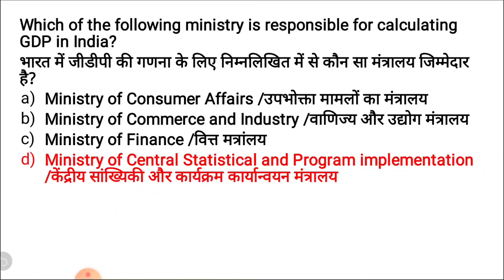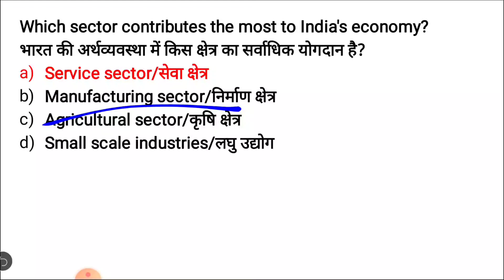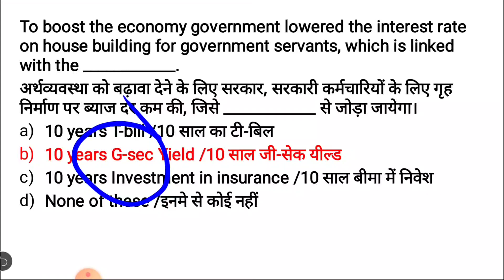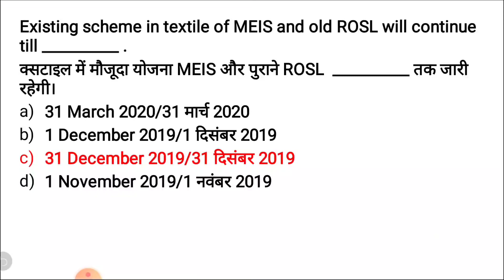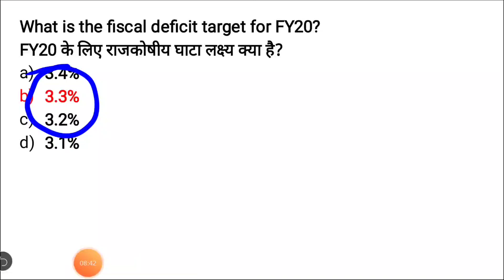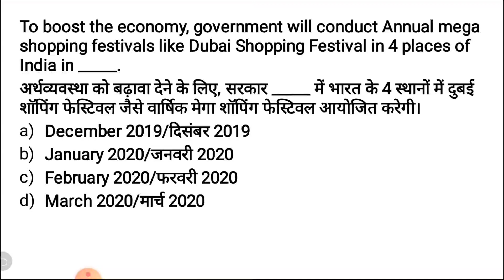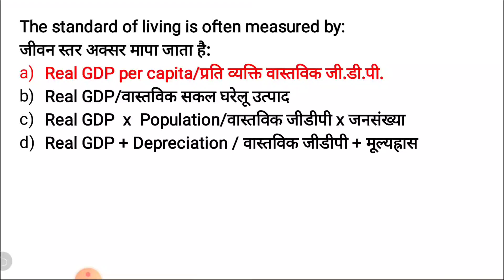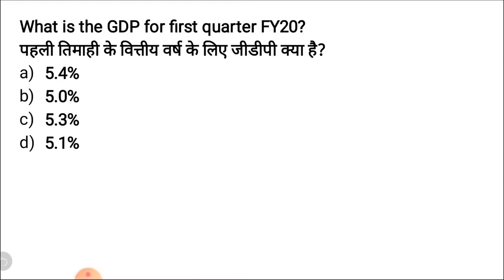10:00 PM - भारत में आर्थिक मंदी | India Under Economic Crisis | Top 20 | For All Exams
Topic study is a part of the Unacademy Group. Follow us on Unacademy

1. One Subscription, Unlimited Access
2. Learn from your favorite teacher
3. Real time interaction with teacher
4. You can ask doubts in live class
5. Limited students
6. Download the videos & watch offline

✿ Morning Shows :-
06:00 AM - Daily Current Affairs Quiz by Kush Sir
07:00 AM - Current Affairs Show by Kush Sir
08:40 AM - Vocabulary Show by Anchal Ma’am

✿ IBPS PO 2019 (Prelims):
09:00 AM - Reasoning by Sachin Sir
10:00 AM - English by Anchal Ma’am
11:00 AM - Maths by Sumit Sir

✿ RRB NTPC 2019 (CBT-1):
12:00 PM - Current Affairs by Kush Sir
12:30 PM - Reasoning by Sachin Sir
01:00 PM - GK by Saurabh Sir
01:30 PM - Maths by Adutiya Sir

✿ RRB Group D 2019:
02:00 PM - Current Affairs by Kush Sir
02:30 PM - Maths by Adutiya Sir
03:00 PM - Reasoning by Sachin Sir
03:30 PM - GK by Saurabh Sir

✿ SSC CGL 2019 (Tier-I):
04:00 PM - Reasoning by Radhey Sir
05:00 PM - English by Ashutosh Sir
06:00 PM - Maths by Adutiya Sir

✿ Special Classes:
09:00 AM - Radhey Ki Reasoning by Radhey Sir (Every Saturday)
10:00 PM - GK Show on Burning Issues by Kush Sir